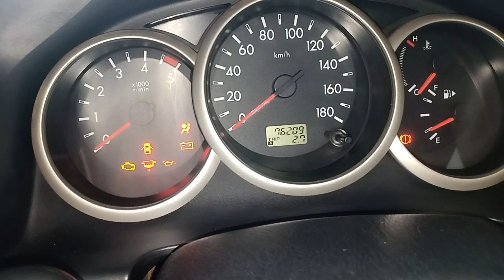FOF everest đời 2011 rất đẹp ko tì vết em bán 505 tr 0961408726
Trần anh ôtô đang cấp vượt trội